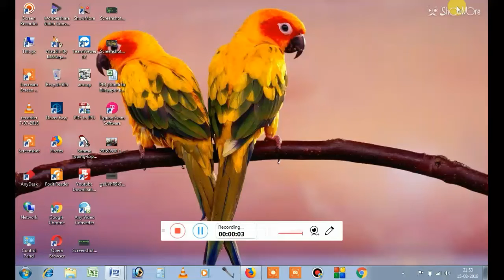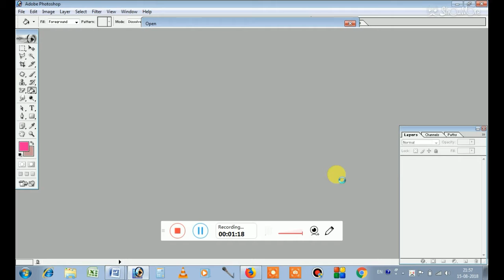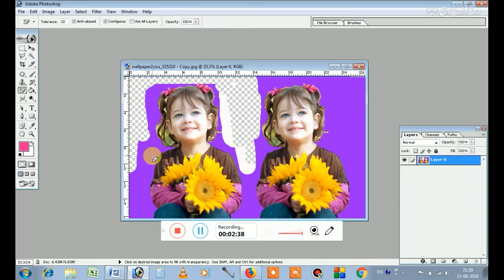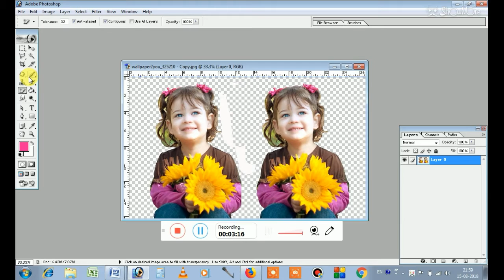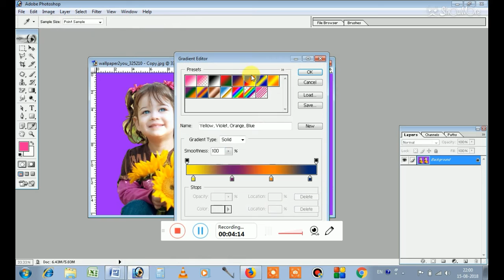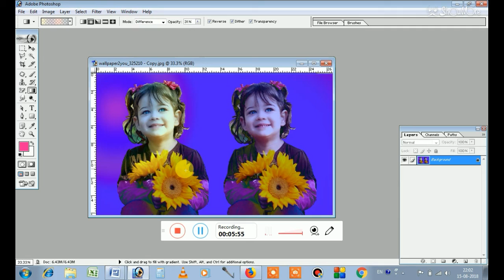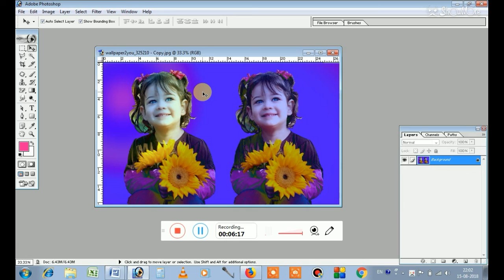Adobe Photoshop 7.0 part (4) in santali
Hello Boyha Misi ko Bidu Chandan Channel Sech khon say – say johar.

Aar baki do Next Video rebo nel aa.